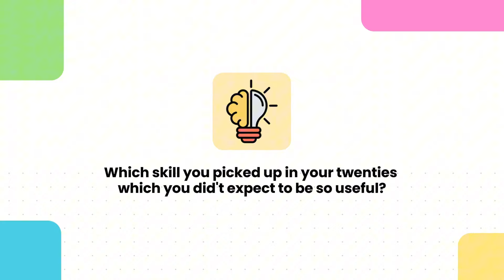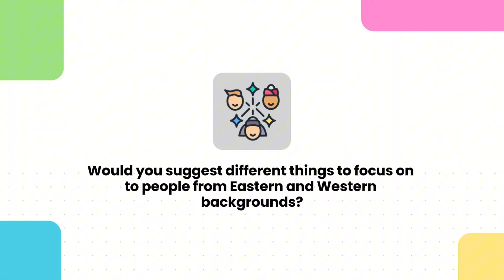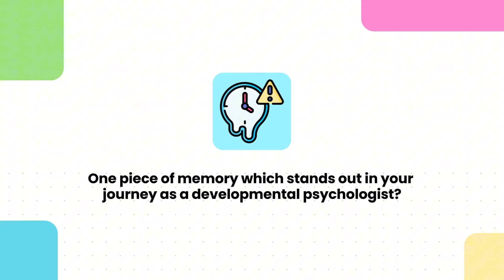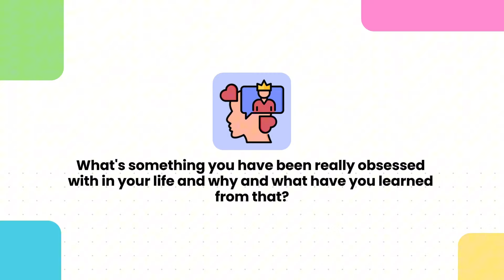Why your 30s can be BETTER than your 20s? | Dr Meg Jay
🌟 Ready to discover why your 30s can be even better than your 20s? Join us for an insightful conversation with Dr. Meg Jay, the renowned clinical psychologist and author known for her work on the 20sths. In this podcast, we explore how to navigate career changes, build identity capital, and make the most of your 20s and 30s.

🔍 What You'll Learn:
- Why your 30s can be better than your 20s
- Building identity capital in your 20s and 30s
- Navigating career changes and challenges
- Practical advice for thriving in both decades

📚 About Dr. Meg Jay:
Dr. Meg Jay, often referred to as 'the patron saint of striving youth' by the New York Times, is a clinical psychologist with 25 years of experience. Her TED talk, 'Why 30 Is Not the New 20,' has inspired millions. Her latest book, 'The Twentysomething Treatment,' offers a guide to thriving in your 20s and beyond.

Chapters
01:49 Intro
03:41 Two Truths and a Lie
07:32 Why Then - About Dr.Meg Jay’s 20s
25:40 The TwentySomething Treatment
28:46 9 jobs before 35
33:13 Identity Capital
44:46 Mental Health in 20s
50:32 What next - about 30s and beyond

3. Alex Dilling, 7 course Tasting Menu | Uncover the Secret of Gaining 2-Michelin Stars in 6 Months